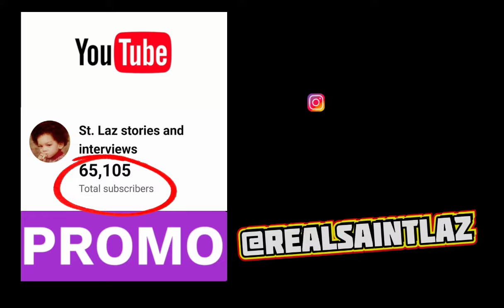EXCLUSIVE INTERVIEW WITH BILLY BUX - RIOT AT A RAP CONCERT IN HARLEM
Middletown icon and hiphop purist Billy Bux speaks about the time he almost lost his life at the first big mainstream rap concert in harlem in this new crime# interview with St. Laz

That Chief Cheeroke and Royal Flush song on spotify